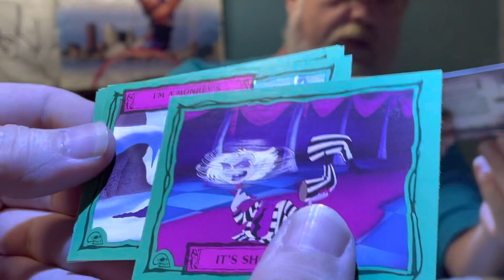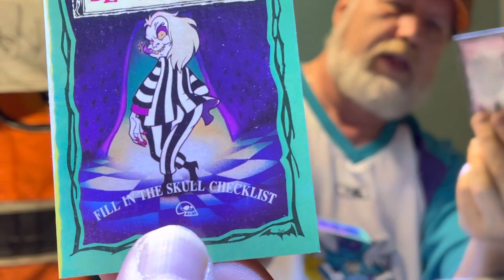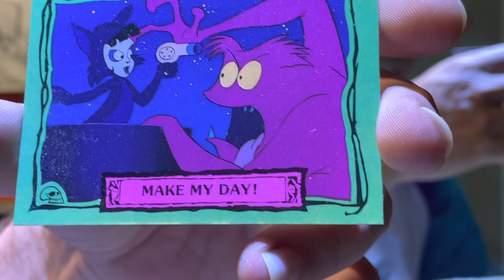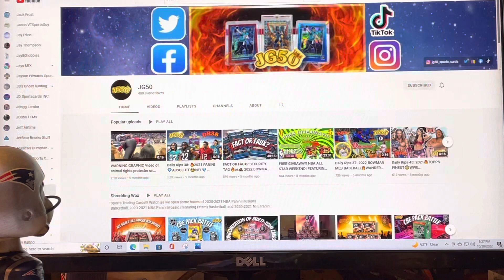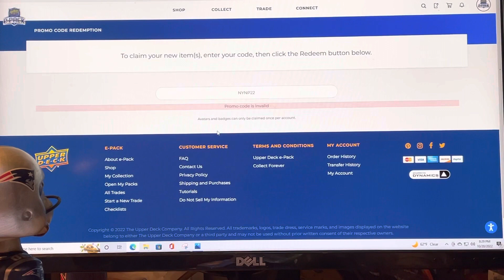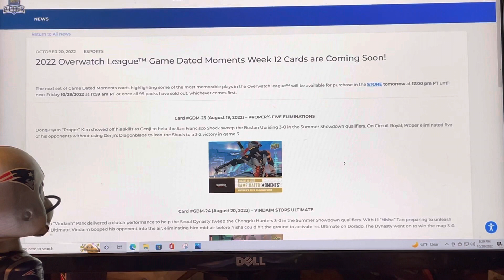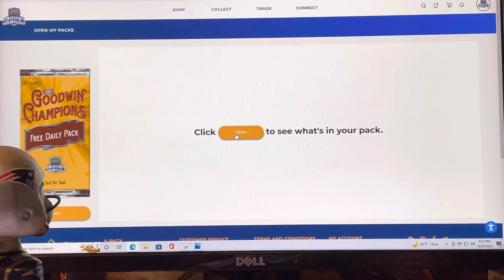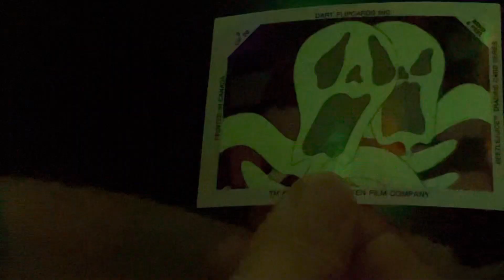FREE CARD SHOUT OUT SHOW @JG50 UPPER DECK ECARDS/COMC VLOG 820 10/20/22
This Spooktober on the channel 🤣🤣
Please watch all replays with the "LiveChat" on and Laugh along!!! 🤣🤣TOOTER"S
  Show up for my Nightly 9:15 CST Premier to win the giveaway also see below for the other
Tonight Rip 1990 Dart BettleJuice

I missed a Free Hockey Card Promo
Celebrate The Start Of The Season With This 2022-23 NHL Season Digital Promo

If you missed the yomtvraps Cards check out this video- Presented after the 1st 50 Marilyn Monroe Cards Big Thanks again to @ASurfer

MILESTONES:
The channel hit over 150,000 views AND 300 Train Riders 1,000 videos on YT!

CBE VS cWo GIVEAWAY Promo channels Graded PSA 8 Of Shawn Kemp 97 Fleer Metal Universe
 @Darrell Giordano
 @Callie and Jordan Squad
 @Cole's Comic Claims
 @Rose City Sports Cards
 @Sticks G
 @Zach's Sports Cards and Collectibles
 @ReD RuM
 @Canadian Card Breakers
 @Raven Rips
 @Rip Em All
 @Frank's Cards and Collectibles
 @FYER Box Breaks

Entrants into Ray Allen Rookie Graded by PSA so far- Just 2 commenters left to go! It's now public 🤣
 @Sticks G
 @Cole's Comic Claims
 @Robert Pildis jr
 @Slapnutz is Gaming!
 @ReD RuM
 @Jason VTSportsGuy
 @low roller scratcher
  @THE MATT PAOLINI ERA
 @Zach's Collections
 @SHAW RACING COLLECT'S

I always like staying to the end of videos. 🤣 How about you?
-  Only One 1 pack/video offer per YouTube subscriber so pick a good one- Must live in US- Please KUZ I'm paying for it- LOL
Bryan Basketball

Check out my eBay Store 🖒 New cards list on 9/24/22 also included  @Rip Em All  video currently sets at 76 views